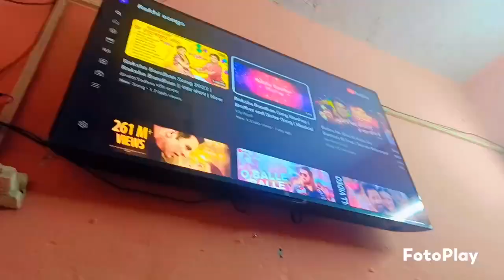थाईलैंड से आया मेरे लिए उपहार🎁🎁..❤️ सारी ननद आई एक साथ.. धूम-धाम से मनाया रक्षाबंधन का त्यौहार..🧿🧿❤️